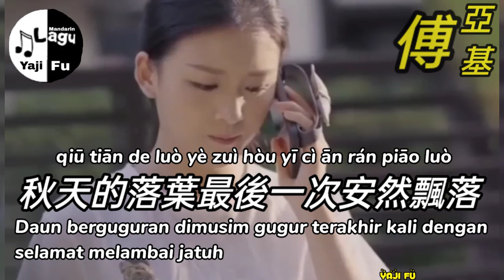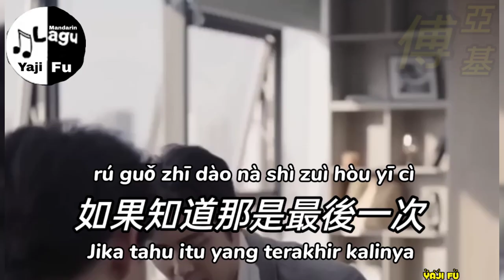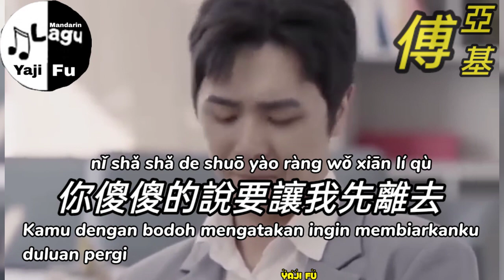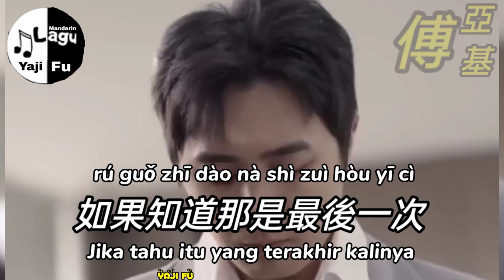Zui Hou Yi Ci - Ban Dun Xiong Di [ 最後一次 - 半噸兄弟 ] Lirik & Terjemahan Sub Indo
最後一次 - 半噸兄弟

Aransemen : Mzf小慕#MzfXiǎoMù

秋天的落葉最後一次安然飄落
你說要陪著我一起走到最後
冬天裡的眼淚在孤單流浪
你說過會融化我心中所有的痛

我問你有一天我們都將老去
誰來做留下來的那一個
你傻傻的說要讓我先離去
因為走開的人會少些回憶的心碎

如果知道那是最後一次
你怎麼會放開我的手
我怎麼會笑著說再見

❤️🎶🎶🎶 Yaji Fu 🎶🎶🎶❤️